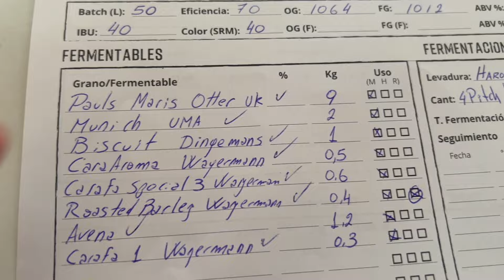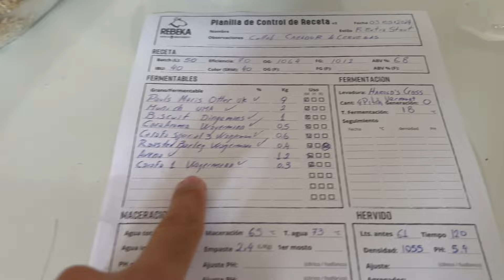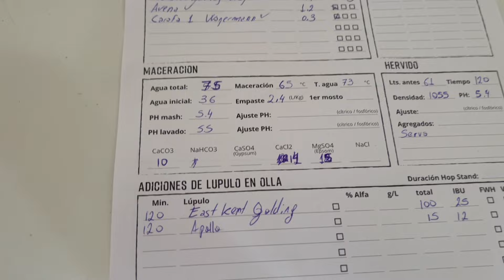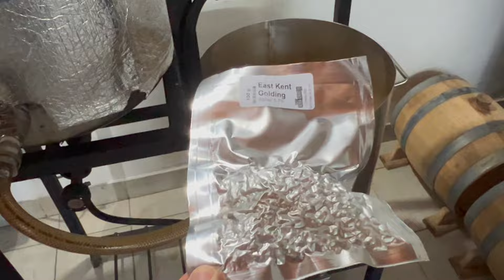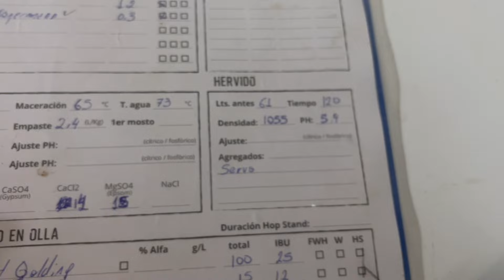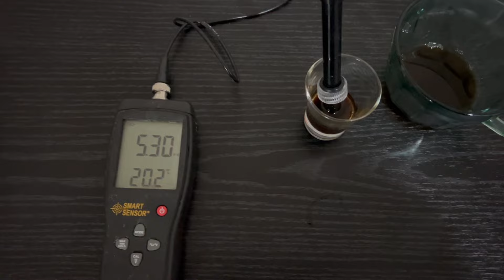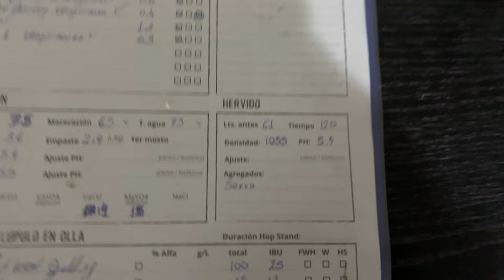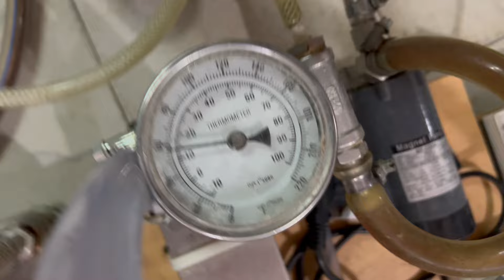Foreign Extra Stout. Mejor o peor que la Guinness?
Buenas a toda la gente cervecera, como están? Ahora si un video super fresquito recién salido del horno ya que la birra aún en el Fermentador  pero les puedo adelantar que se las trae!!

Esta birrita fue cocción Colaborativa con el amigo Mariano de "Cazador de Cervezas" y si todo sale bien estará en canillas en su local en breve.

Una cerveza difícil de la que les traemos esta humilde versión. En un par de semanas seguro tengamos la review aunque por la naturaleza de la cerveza, e una birrita para guardar unos meses en frio para disfrutarla en todo su esplendor.

Espero sea del agrado de esta hermosa comunidad!!